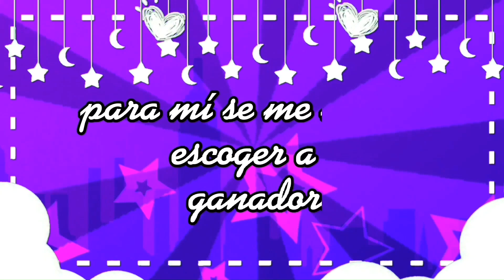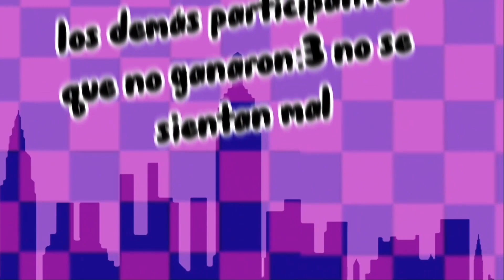🧁💗Ganadores del concurso de dibujos y edit💗🧁miarteparaayanito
‼️Porfavor reclamen sus premios‼️

-✨Un poco más bajo se encuentran sus premios ✨

Antes que nada muchas gracias a todos los que participaron todos hacen cosas muy bellas, me gustaría que todos hubieran ganado algo pero no sería un concurso, y porfavor no se sientan mal o se describan por simple no ganar o no quedar en el puesto que esperaban 🥲💞 habrán más concursos en el futuro lo prometo 💞💞💞💞...

🍄(Todos tienen talento)🍄

💥💞A continuación sus premios 💞💥

Primer lugar:
🧁 outro,intro elaborada,dibujo elaborado miniaturas y que sea sub yo más recomendación a su canales 🧁

🍄Segundo lugar 🍄
Edit elaborado, recomendación, intro y que yo sea sub

🦆🦆🦆🦆🦆🦆🦆🦆🦆🦆 Tercer lugar 🦆
Intro, mi subscripción y recomendación

                           (importante)
‼️💥los ganadores se van dando por el lugar que tengas voy a tardar con los premios 💥‼️

(❣️🧁primer lugar 🧁❣️)

(🍜🍡 segúndo lugar🍜🍡)

(🐝🍯tercer lugar🍯🐝)